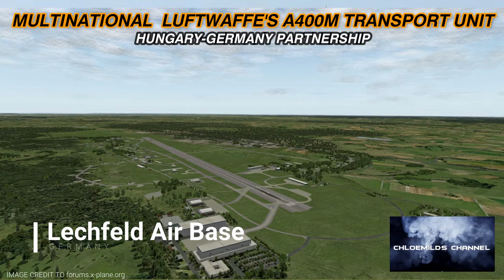HUNGARY-GERMANY STRONG TIES CONTINUES Partnership on A400M LUFTWAFFES MULTINATIONAL TRANSPORT UNIT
Songs: Epic NO COPYRIGHT